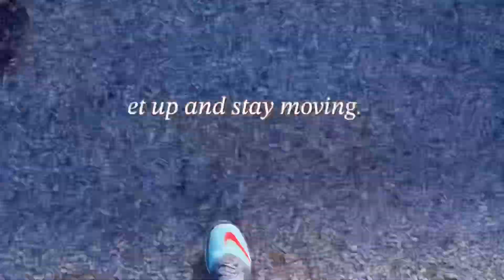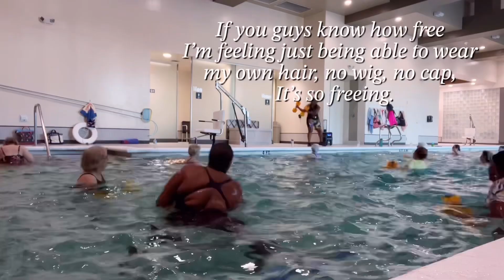Living My Best Life At 50 Years | Gym life Aqua Fitness | My Dinner | StarPollyanna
I am living my best life over 50 while my hubby is out of town on a business trip. In this vlog I am sharing some more over 50 diaries while I go to my aqua fit class and enjoy a delicious dinner.